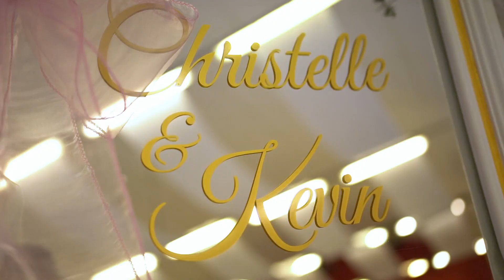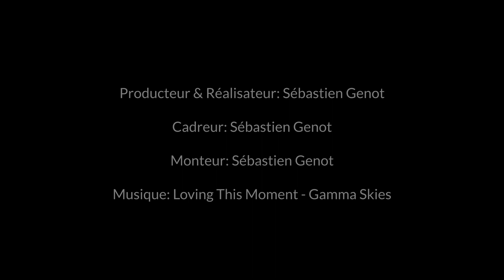Wedding film - Christelle & Kevin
⬇⬇ Quel matériel j'utilise ? Toutes les infos ci-dessous ⬇⬇

⬇ Matériel photo & vidéo ⬇
Sony A7III
Sony 28 mm/F2.0 FE
Sony 50mm F1.4
Sony 85mm 1.8 FE
Sony action cam FDR-X1000VR
Meilleur rapport qualité prix Grip vertical Sony
Kit de nettoyage
Stabilisateur vidéo

⬇ Stockage ⬇
Meilleur rapport qualité prix CARTE SD
Meilleur rapport qualité prix LECTEUR CARTE SD
Meilleure BOITE DE PROTECTION carte SD étanche

⬇ Audio ⬇
Kit micro-cravate discret
Zoom H2N
Zoom H2N - Accessoires
Zoom Bonnette à poil
Micro-cravate pas cher

⬇ Lumières ⬇
Meilleur flash à tête ronde
Rotolight Neo 2
Kit Lumière continu Studio